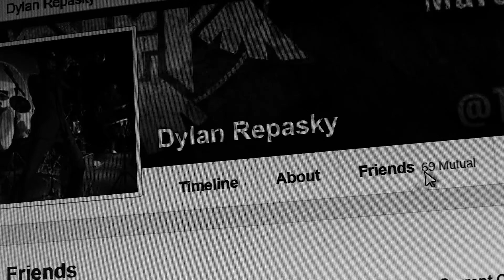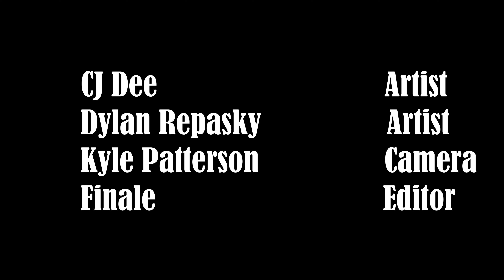The Band Boys || "Badu"